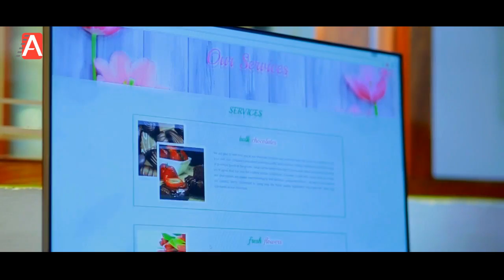Welcome To Our INDIA Office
Azym Technologies INDIA Office.